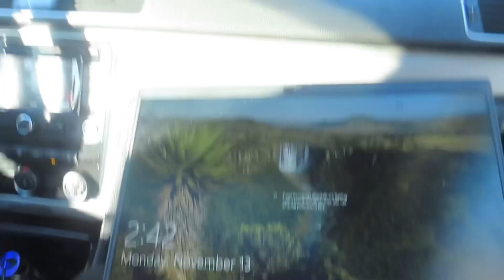CALLING DLACE BAE FOR 24 HOURS *HE TOOK ME ON A DATE* 🥰